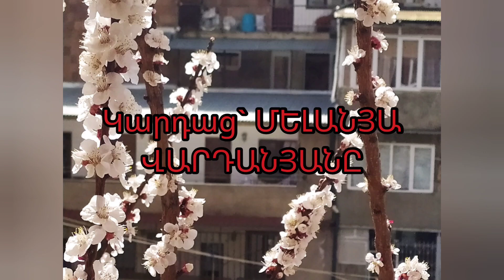Նվիրվում է Արցախյան պատերազմում զոհված քաջերի հիշատակին: ԱՆՄԱՀՆԵՐԸ ՀՐԱՄԱՅՈՒՄ ԵՆ.ԳԱՐՆԱՆԱՅԻՆ/ Պ. ՍԵՒԱԿ